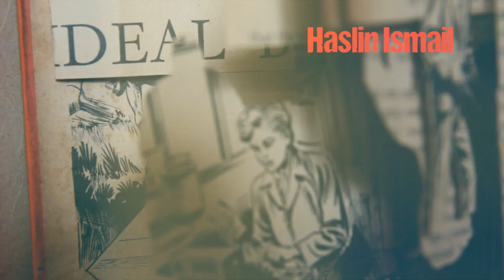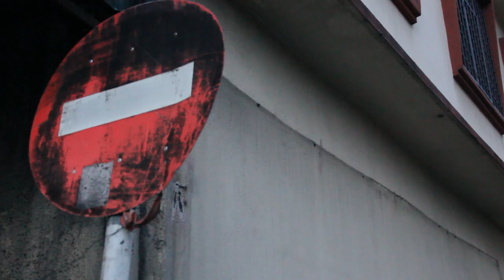Young Guns 2013 : HOM Art Trans